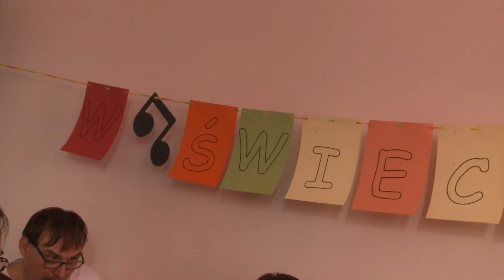W świecie muzyki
Rozstrzygnięto konkurs muzyczny dla osób niepełnosprawnych pod hasłem „W świecie muzyki” zwyciężyli zawodnicy z Warsztatu Terapii Zajęciowej z Kowar przy Polskim Towarzystwie Walki z Kalectwem OT w Jeleniej Górze. Drugie miejsce zajęli uczestnicy Warsztatu Terapii Zajęciowej z Lubania przy Oddziale Miejskim Towarzystwa Przyjaciół Dzieci. Natomiast na trzecim miejscu uplasował się Środowiskowy Dom Samopomocy z Jeleniej Góry. Poziom był bardzo wyrównany.